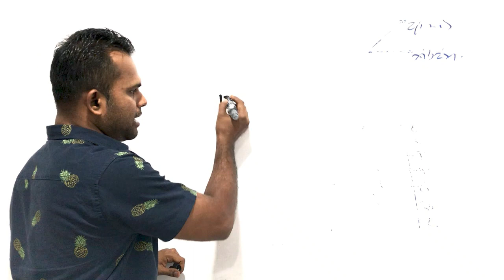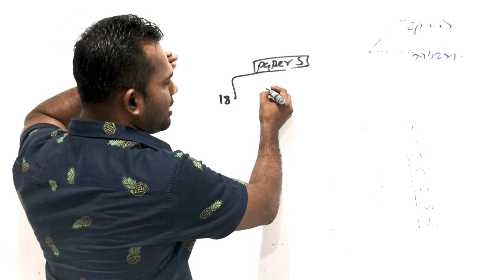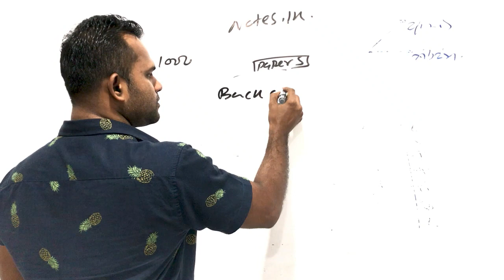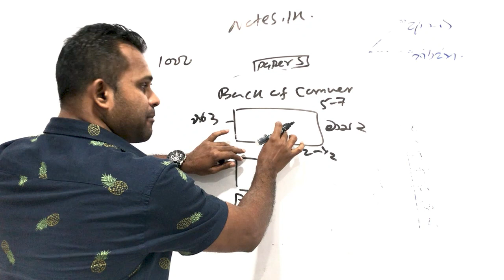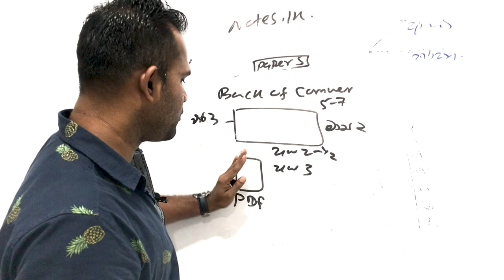BS | 2021 Revision | Gihan Sameera